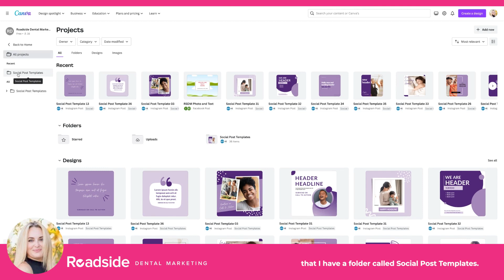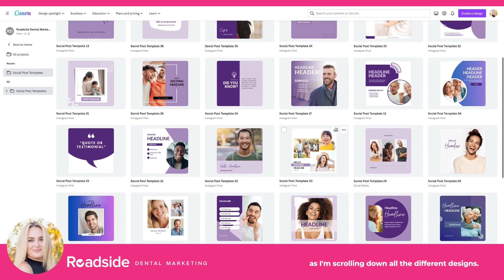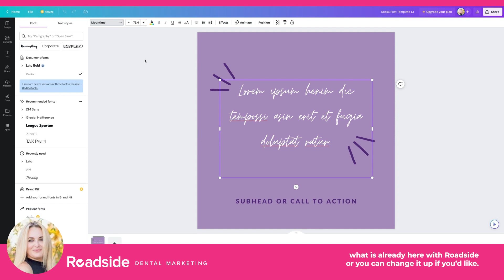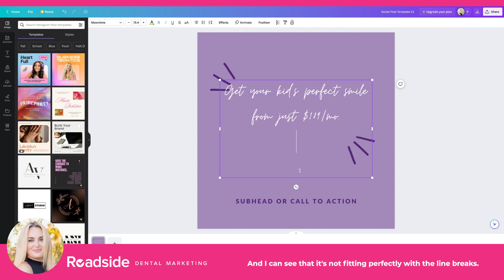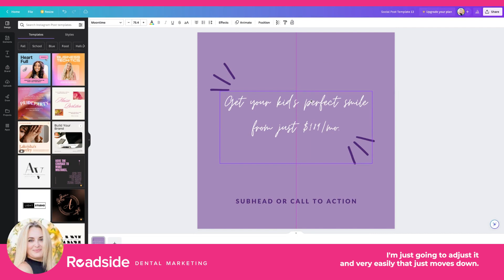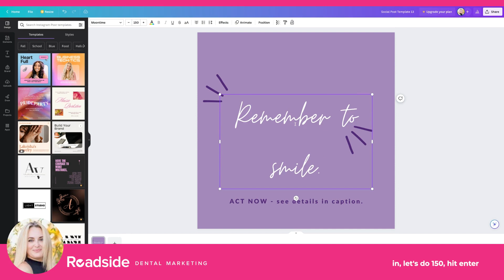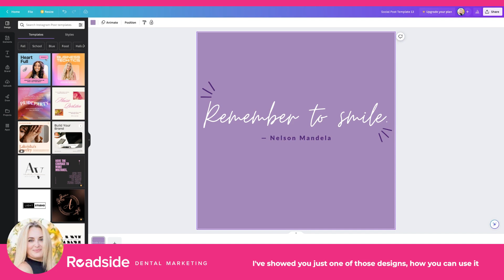How to Create a Post Using Roadside's Canva Templates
🔥 Master the art of creating visually stunning and engaging posts for your dental practice with our Roadside Templates in Canva!

Join us as we guide you through the easy and intuitive process of using Roadside's exclusive templates to craft posts that resonate with your audience. Whether you're aiming to boost your social media presence, engage with your community, or showcase your dental services, our templates are the perfect tool.

📋 What You'll Learn:

Overview of Roadside templates and their advantages for dental practices.
Step-by-step guide: Accessing and navigating Roadside Templates.
Customizing templates to reflect your dental practice’s unique brand and message.
Tips for effectively using templates to create compelling social media posts.
Publishing your post: Best practices for different platforms. How to do it - wait for our next video.

ROADSIDE DENTAL MARKETING
1242 State Ave, Suite I PMB #269